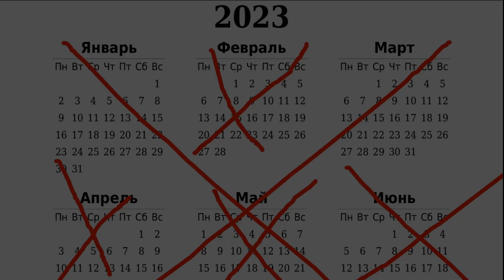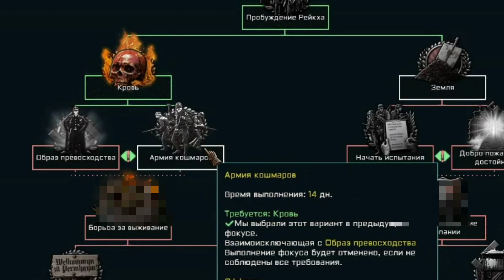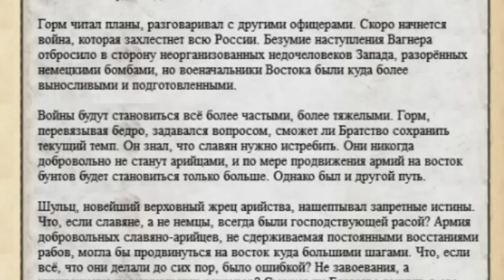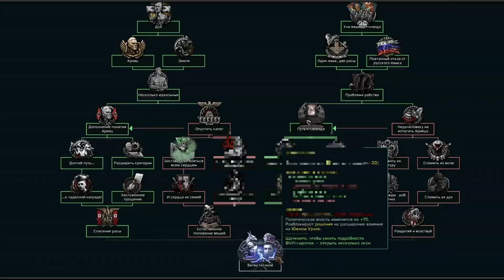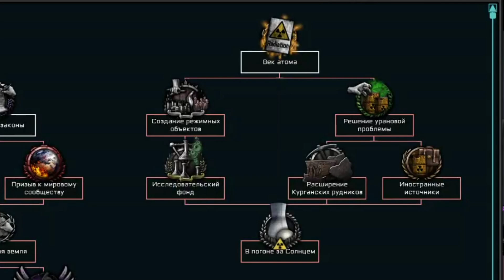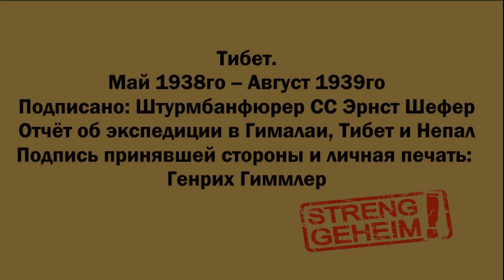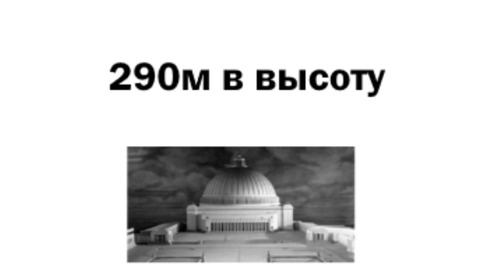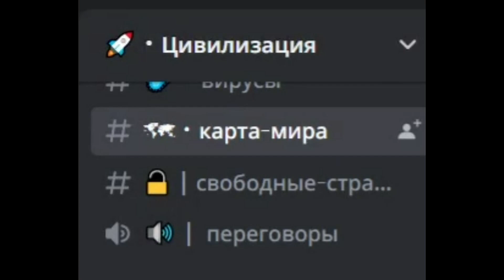ВЕЛИКИЕ ПОДВИГИ ДРЕВНИХ РУСОВ В ОБЪЕДИНЕНИИ РОССИИ В THE NEW ORDER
СКАЗАВ "ПЕЙТЕ БАЙКАЛЬСК" ВЕРХОВНЫЙ ЖРЕЦ ВЕЛИМИР ПРИКАЗАЛ ВОЗРОДИТЬ ГИПЕРБОРЕЮ. ЗАКРЫТУЮ И ЗАБЫТУЮ ЗЕМЛЮ. ИЗ АНАРХИИ РОССИЙСКОЙ ВОСПРЯНЕТ СЕВЕРНАЯ РУСЬ ДА ЗАХВАТИТ МИР ВО ИМЯ БОГА ПЕРУНА.
ЭТО БУДУТ ВЕЛИКИЕ ПОДВИГИ ДРЕВНИХ РУСОВ В ОБЪЕДИНЕНИИ РОССИИ В THE NEW ORDER

Проект "ЦИВИЛИЗАЦИЯ" это ВПИ на тему HOI4

Также большая благодарность за превью пользователю с никнеймом Dased

00:00 - Вступление
01:06 - Историческая справка
03:25 - Глава первая - Арийское Boy худство
09:55 - Глава вторая - Гайд как уничтожить братство
11:24 - Кто такие лемурийцы?
12:25 - Продолжение второй главы
14:17 - Глава третья - Война с ящерами
16:11 - Глава четвёртая - Гиперборейский мир
23:00 - Глава пятая - Финал

Музыка из видео:
TNO OST- A Narrow Path
Jan J. Mocnik - Land Of The Gods
SHAMAN — МЫ
East vs West Soundtrack - Voices Through Lights
Мы - армия народа
TNO OST- Condor
EL$E 'BUTCHER 1945'
TNO OST- Plotting in the Dark
TNO OST- Drums of Hyperborea
TNO OST- March of the Wehrmacht
gqtis 'POOR (Sped Up)'
Jan J. Mocnik - The Heathen
Jan J. Mocnik - Svetovid
East vs West Soundtrack - WW3
Burgundian Endsieg (DEFCON 1) - Ayden George
C418 Minecraft Music - Menu 2
BatchBug - Playing In The Wind
Анти-грифер шоу + daycore, bassboost

Моя цель в этом видео - это развеселить и поднять настроение своей аудитории. Так что относитесь к этому видео с юмором, так как это развлекательное видео! Я не преследую цели оскорбить или навредить участникам данного видео, все действия а так же публикация ролика предварительно согласованна со всеми участниками

Видео ничего не пропагандирует и содержит контент, принадлежащий третьим лицам. Я НЕ собираюсь зарабатывать деньги на своих видео, поэтому я не присваиваю себе авторство над видео, аудиозаписями и изображениями. Я лишь являюсь автором всей картины в целом. Блокируя данное видео, YouTube нарушает моё право на свободу самовыражения и творчества.

Если вы являетесь владельцем какой-либо фотографии, музыки или видео(и имеете на это авторское право, и я использовал его не в качестве цели обзора), которое было использовано у меня в видео и хотите, чтобы я убрал - просто напишите мне и я уберу.